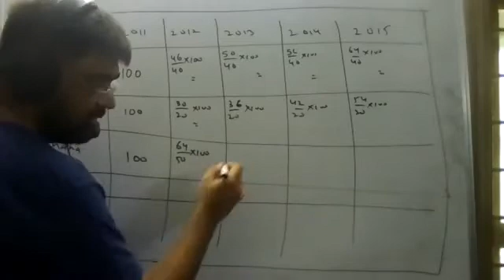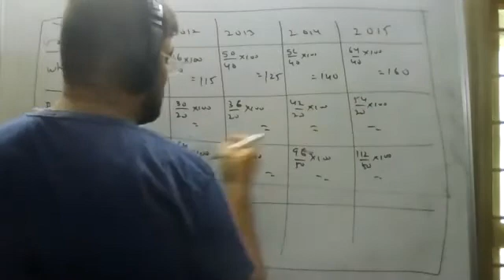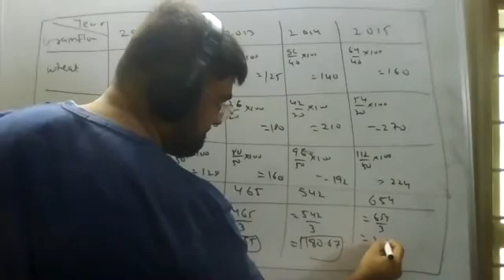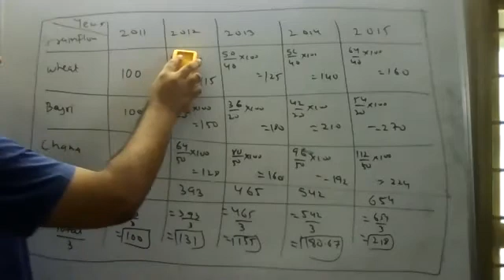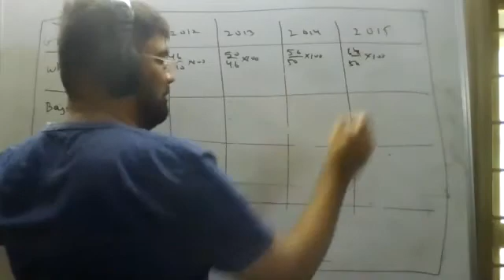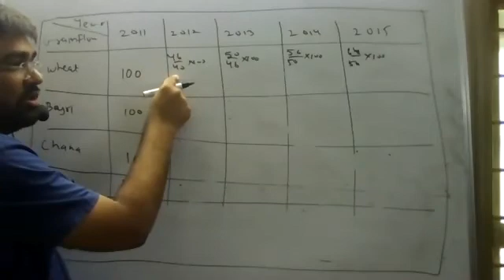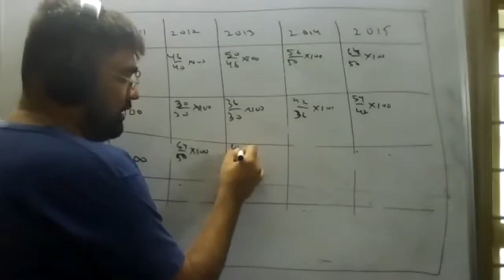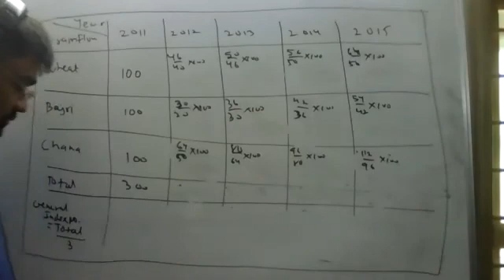12th Stats Ch 1(4) P1-GSEB